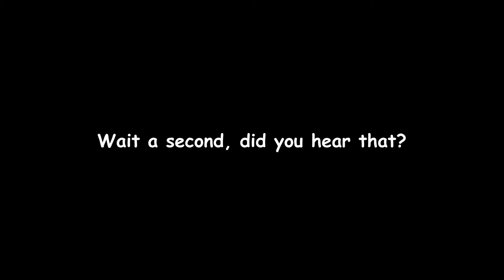Something I noticed in TPOT 14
bfdi moment

But yeah, Just Not has an actual full theme now. Can't wait for one of The S, if that's ever gonna happen!